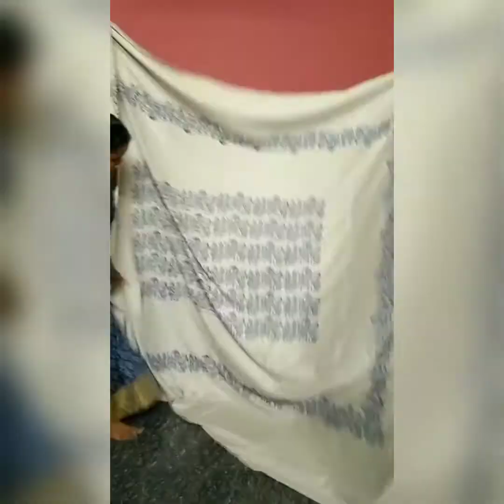BEDSHEETS | Block printing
In this video we have printed in different patterns of designs like geometrical, traditional mango design, pallaki design and multi colored design.

 We have various designs catalogue you can choose your own design.

 We are doing three types of printing,1.Binder printing(dark colours),
2.Kadi printing(light colours) and
3.Metalic printing(gold & silver).

 If you want Block printing on your sarees,bedsheet &covers, curtains and fabric materials etc.,we will do.

You can place your order by contacting us and we also conduct class about organic and pigment printing.

Our Effort is for your Comfort
Our Service is for your Satisfaction